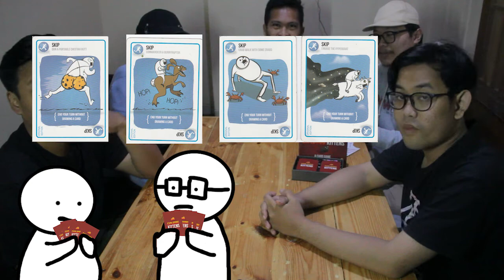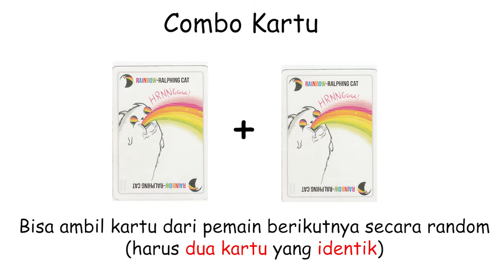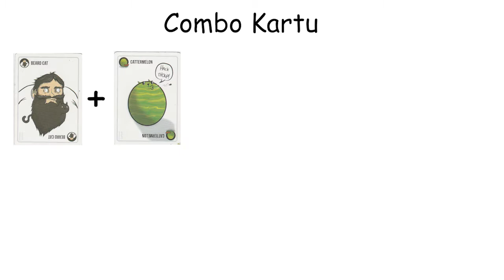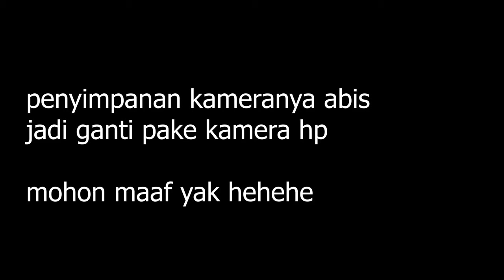̶Y̶u̶G̶i̶O̶h̶ Meledak?!!!! kok kucing? – Mates Play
Hai Mates, kali ini kita bakal ajak kalian main kartu  ̶Y̶u̶G̶i̶O̶h̶  , ehh Kucing Meledak.